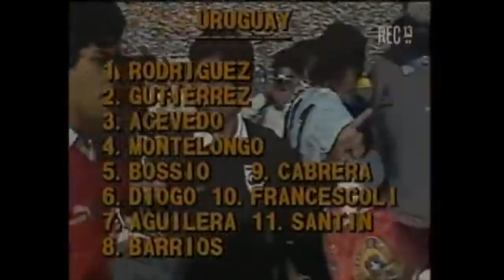URUGUAY 🇺🇾 World Cup 1986 Qualification All Matches Highlights | Road to Mexico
00:00 Uruguay - Ecuador
01:58 Chile - Uruguay
12:12 Standings
12:25 Ecuador - Uruguay
16:35 Uruguay - Chile
22:47 Final Standings
Goal scorers in qualifying matches
Aguilera,
Ramos (2),
Saralegui,
Francescoli,
Batista

URUGUAY Competitive Records (Until World Cup 1986 qualifiers)

🏆 WORLD CUPS 🏆
1930 Uruguay : 1st 🥇
1950 Brazil : 1st 🥇
1954 Switzerland : 4th
1962 Chile : 13th
1966 England : 7th
1970 Mexico : 4th
1974 West Germany : 13th

🏆 Copa America 🏆